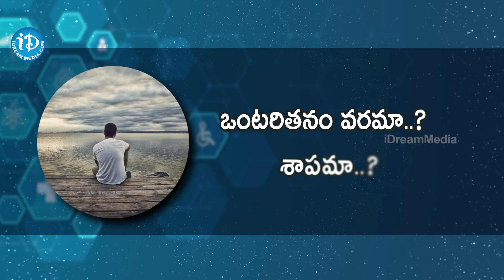Best Tips To Overcome Loneliness In Telugu || Top Ways to Stop Feeling Lonely | Dr Naveen |iDream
watch: Best Tips To Overcome Loneliness In Telugu || Top Ways to Stop Feeling Lonely | Dr Naveen |iDream